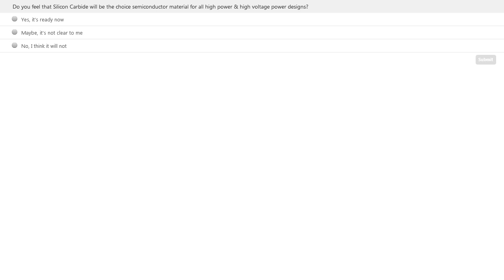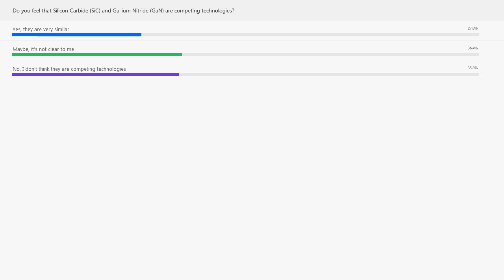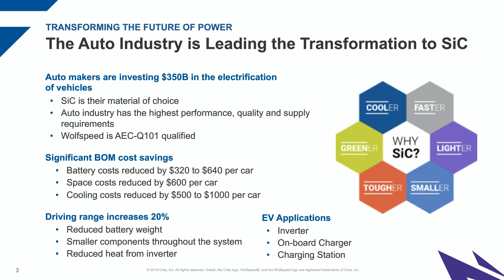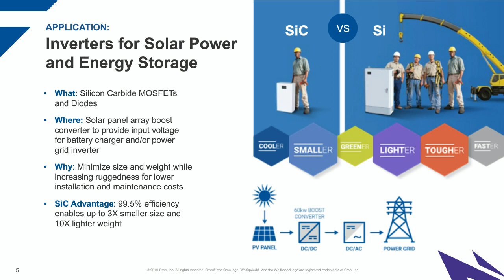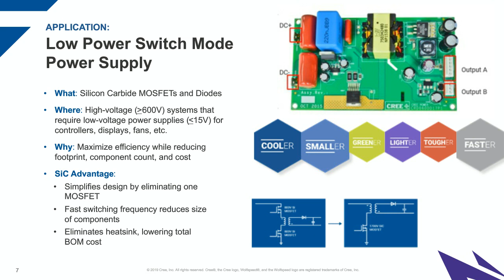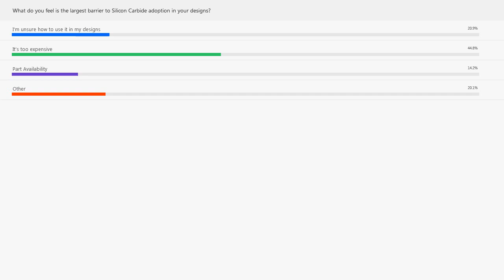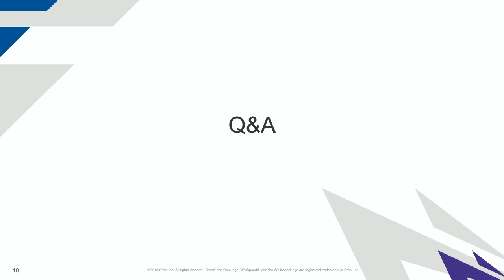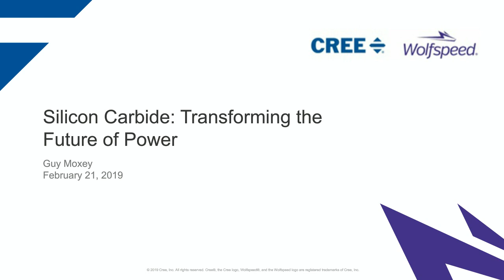Silicon Carbide - The Future of Power | Arrow.com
Watch this video webinar from Cree Wolfspeed to learn how silicon carbide solutions are the future of power electronics.